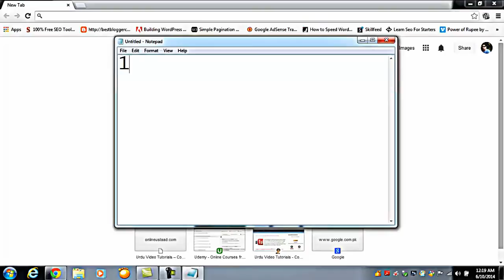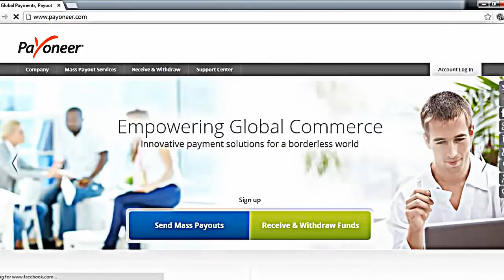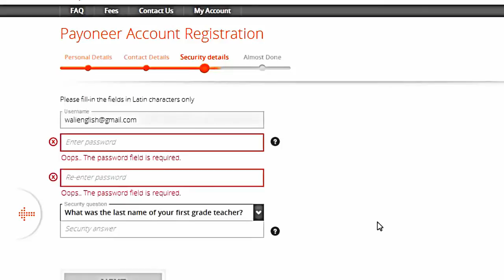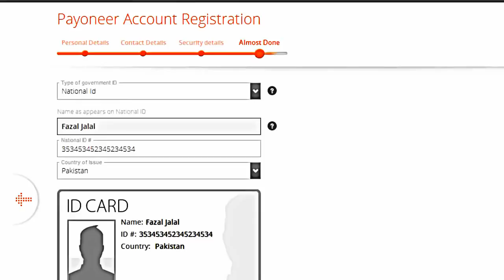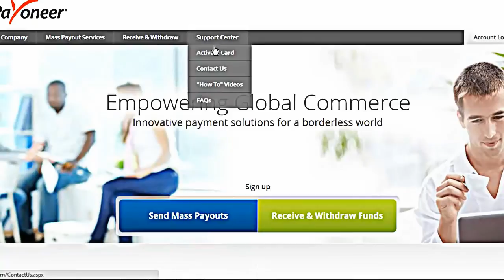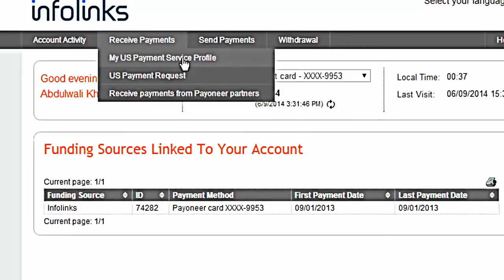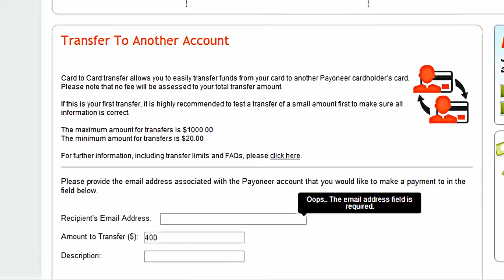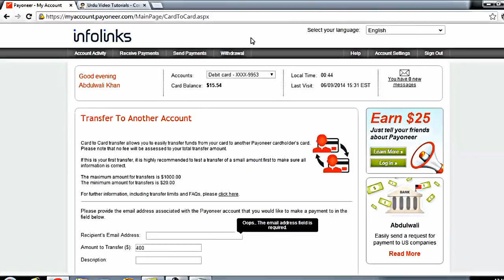Payoneer Master Card in Pakistan | Payoneer Mastercard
Payoneer Master Card in Pakistan

In this video tutorial, you'll learn how to order Payoneer Master Card from Pakistan, how to receive it and then how to use it in Pakistan with complete guide in Urdu/Hindi for you.